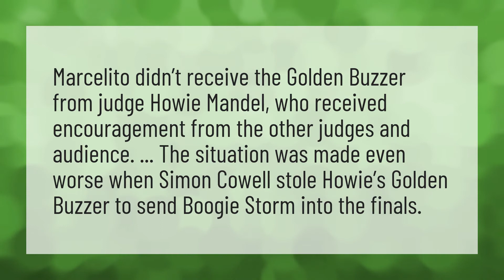Why Marcelito Pomoy did not get the golden buzzer?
Marcelito Pomoy Time To Say Goodbye • Why Marcelito Pomoy did not get the golden buzzer?